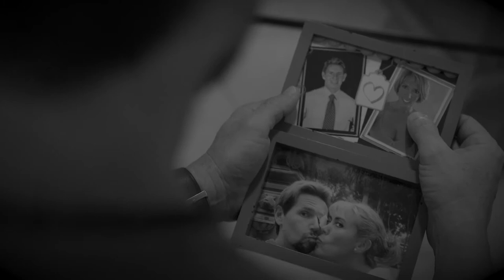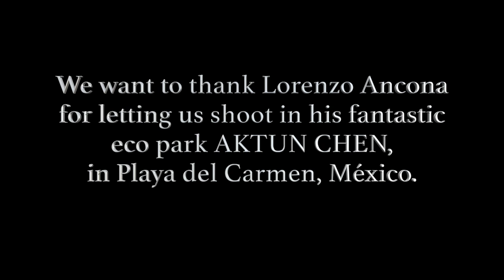DEAR FEAR | Inner Demons | Mental Illness | Horror Short Film | TERROR FRIGHTS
☠️  A broken man ventures into the jungle to end with his life...and his life changes forever.

🎬  Cast & Crew
Starring: Eduardo Shilinsky, Claudia P. Shilinsky, Olga Shilinsky, Montserrat Galtes
Producer: Alberto Namur
Director & Writer: Eduardo Shilinsky
Cinematographers: Alberto Namur & Manuel Galvez
Editors: Alberto Namur & Eduardo Shilinsky
Music/Composer: Carlos C. Shilinsky
Audio Mix Master: Billy Patterson

🎥 TERROR FRIGHTS is a devoted to helping indie filmmakers bring their creations to viewers worldwide. The films shown on the TERROR FRIGHTS channel include full length features, short films and trailers - all in the horror genre.

This film is under a legal non-exclusive license agreement with TERROR FRIGHTS.

For more information about TERROR FRIGHTS or any of the films on the channel, licensing questions/concerns, or to learn more about the requirements to submit a film for consideration, email us at

Any reproduction or republication of all or any part of this video and audio track is prohibited. All films, trailers and reviews that are uploaded on the Terror Frights channel are legally licensed and/or permission to upload have been given by the filmmaker.